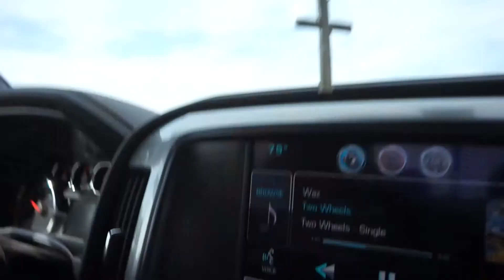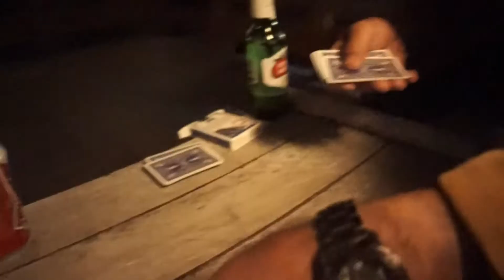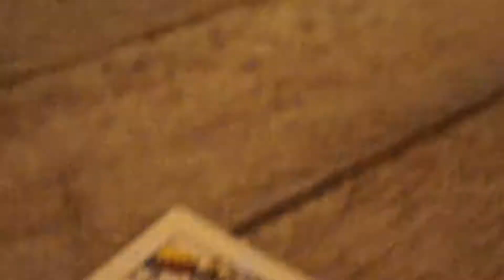Vlog 21 Episode#21 (Michael and Curran Go To The Cabin)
THUMBS UP this video if you like it!